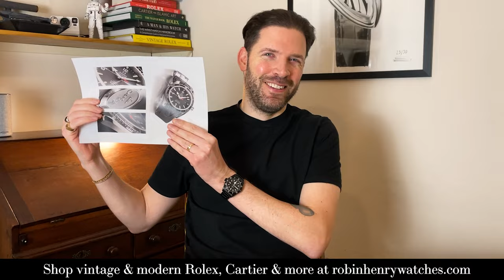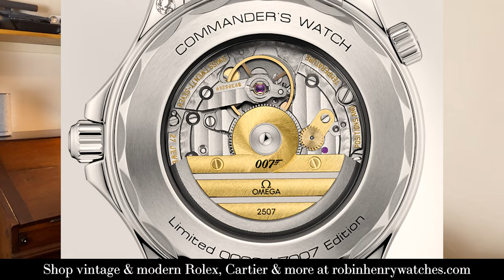Can Omega make a better model than Bond's Rolex?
James Bond, 007, is famed for sporting his Rolex Submariner, but as his tastes have switched to Omega in more decent times... has Omega managed to best his reliable Sub? Let's review the many limited editions and see.

Be sure to subscribe, like if you enjoyed & click the notification bell so you don't miss out on all we have to come - leave us a comment and let us know what you want to see next!

*** NEW Rolex & Omega in the web shop! ***

Intro/Outro Music Credit:
Epic Motivational Trap Beat - Alex Productions